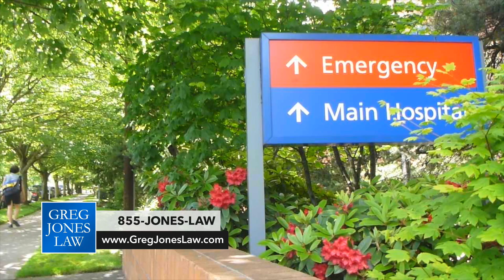Reports about GenX, North Carolina's tap water contamination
Reports about GenX chemical found in Wilmington, North Carolina’s drinking water has triggered an urgency for new information and studies about this toxic compound. We know previous chemicals produced by DuPont Chemours to make teflon and non-stick pans or resistant fabrics are classified as possible carcinogenic to humans. Chemical GenX was introduced in 2009 to replace C8, or PFOA, and other related compounds in the same type of manufacturing process. These were banned by the EPA after massive lawsuits and claims of cancer and other health risks.

Have you been affected by the bad Wilmington Tap Water?

To learn more about tap water contamination and GenX visit our